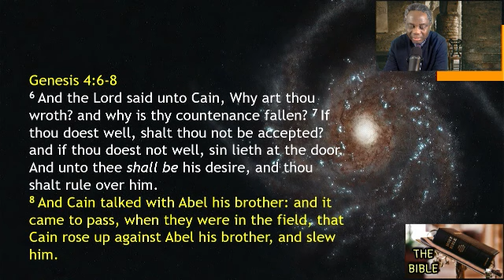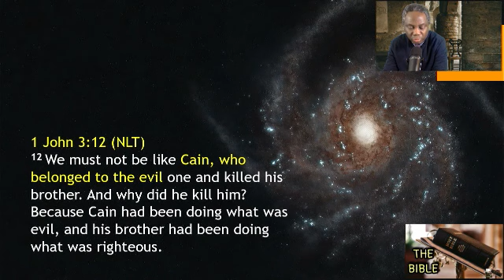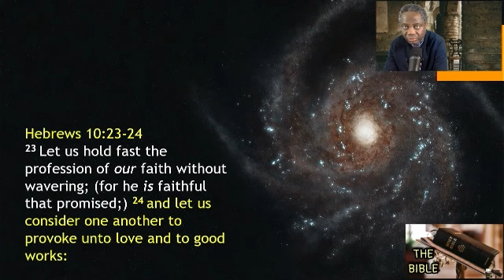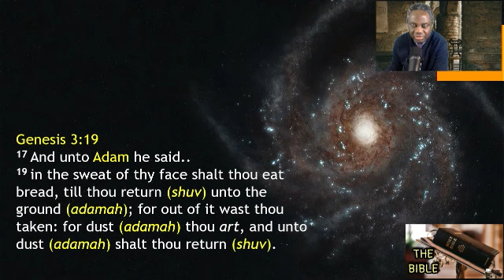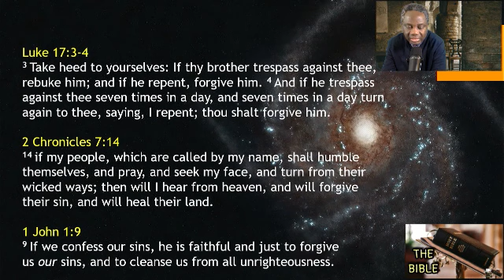The BIBLE series // Part 260 // Cain killed Abel // Genesis 4